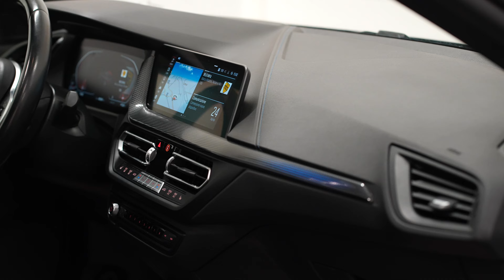BMW Serie 2 220d Gran Coupé Msport